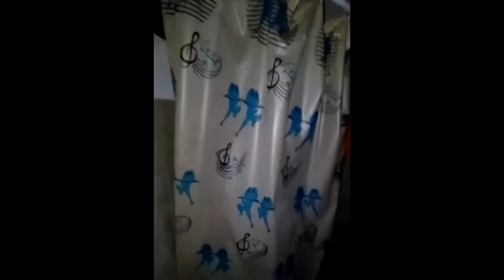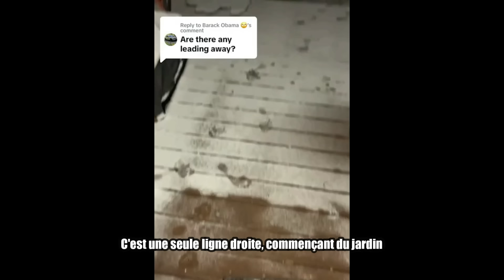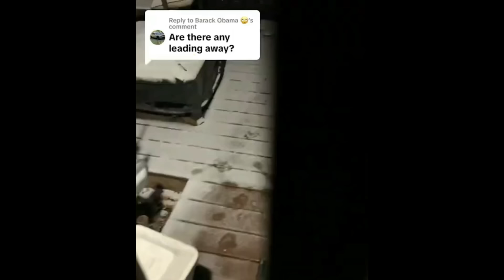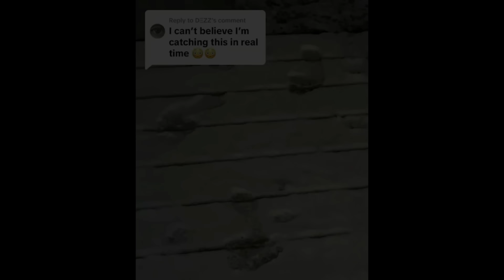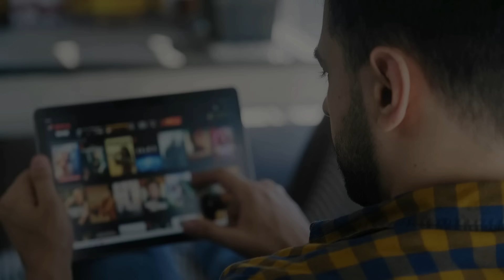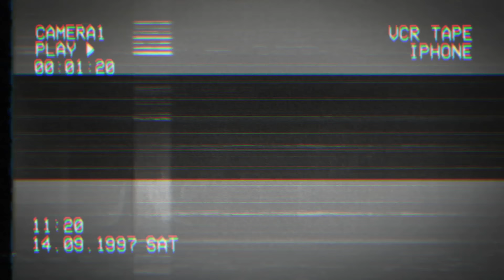Ces vidéos PARANORMALES sont déconseillées aux plus SENSIBLES (Paranormal et horreur)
Si vous m'aimez l' HORREUR, le PARANORMAL, ou encore les VIDEO QUI FAIT PEUR, alors vous êtes au bon endroit.
Chapitres :
0:00 Intro
0:05 Numéro 1
1:13 Numéro 2
2:01 Numéro 3
3:32 Numéro 4
5:04 Numéro 5
8:14 Numéro 6
9:52 Numéro 7
11:30 Numéro 8
15:09 Numéro 9
16:46 Numéro 10
18:03 Numéro 11
20:28 Numéro 12
22:26 Numéro 13
23:54 Numéro 14
25:33 Numéro 15
26:45 Numéro 16
27:56 Numéro 17
28:46 Numéro 18
30:08 Extrait mystère
30:20 Teaser